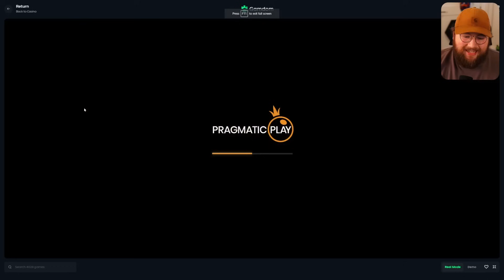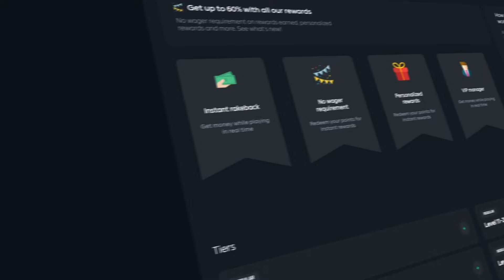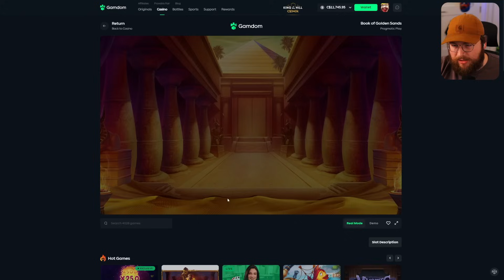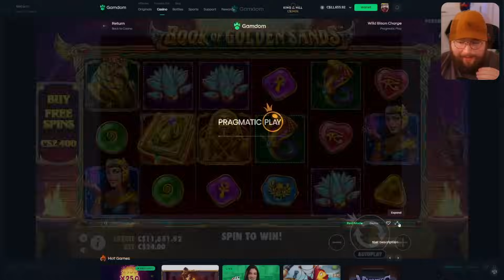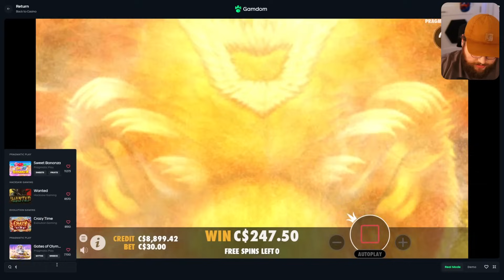I OPENED $25,000 IN BONUSES ON THE BEST PRAGMATIC SLOTS!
I did massive bonus buys on pragmatic slots to see if I can get some massive wins and these bonuses all went really well and most paid BIG profit!